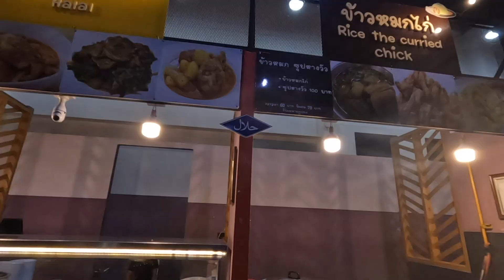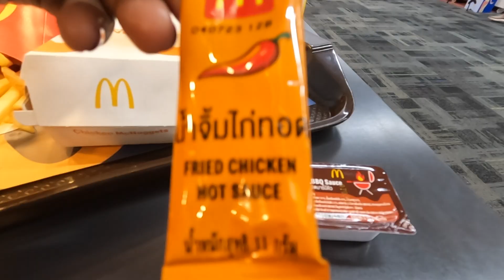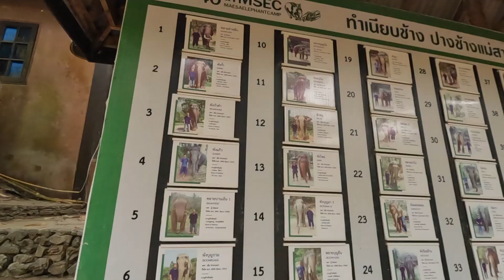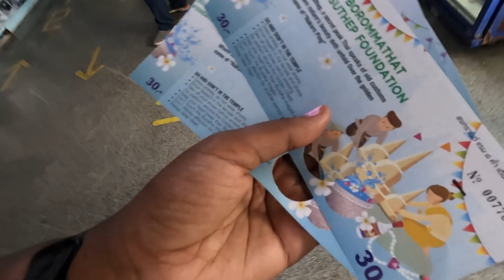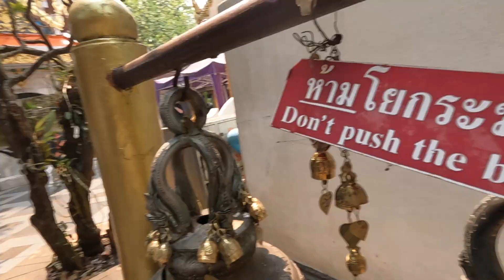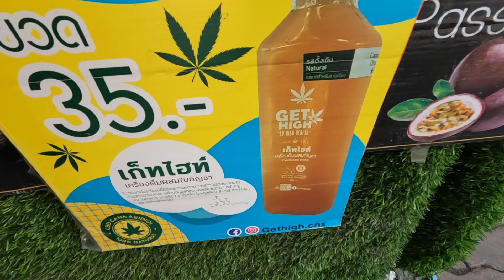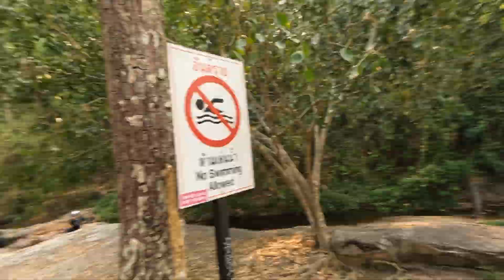Exposed: Cruelty at Thailand's Unethical Elephant "Sanctuary" | Solo Travel Vlog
I visited Chiang Mai during burning season when the air quality in the city was the worst in the world.

A local driver took a small group of us on a tour of the city one day and we ended up at a random elephant "sanctuary." It was quite clear that the elephants were not properly cared for, which is very sad to see. Highly regret stepping foot in there. I didn't like the look of the place from the outside. Always trust your gut!

This is an insight into why you should always thoroughly research any form of animal/wildlife centres before visiting them. Some places may be called sanctuary or shelter but still condone harmful practices.

Phajaan or elephant crushing is when workers hit or torture elephants with hooks and spikes in order for them to become submissive.  This is often done for touristic purposes and in order for people to ride elephants, which I do not condone.

I also visited some temples and celebrated Thai New Year in the town centre!

Check out my Thailand playlist to see all the cool things I've done so far. _____________
More Thailand vlogs are coming soon !!

Drop any questions in the comment section below or hit me up on socials Instagram: @LivGoesExploring